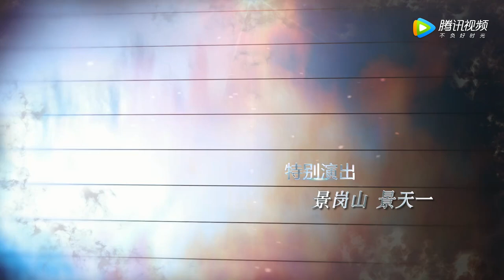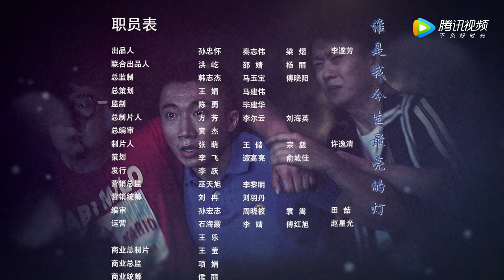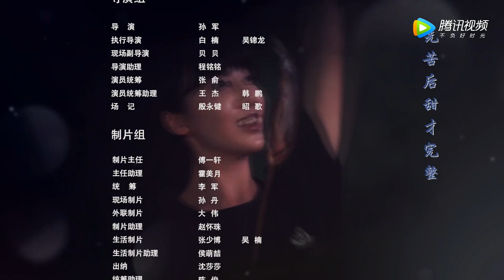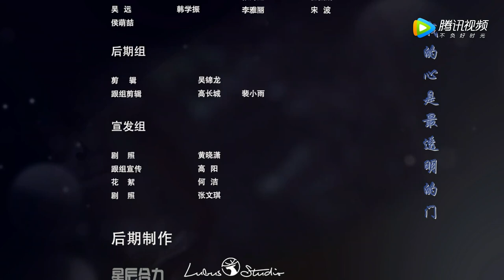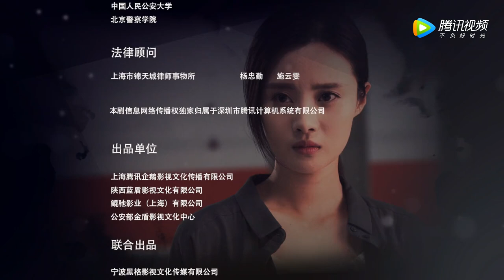【探案推理】《学警旋风》第18集——沉重父爱血的警告 常理作弊黄雀在后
〖剧情简介〗家境优越的天才少年彭飞遭遇父亲离奇死亡，为了查出事情真相彭飞考入警校，而当年经办次案的警察孟凡生竟然成为了彭飞的老师。在复杂的心绪中，彭飞和黎雯雯、杨思过等另外六名各具专长的同学组成了警校的实验班。他们青春热血，在孟老师的魔鬼体能训练和全新的虚拟案件侦破课中成长成熟越挫越勇。彭飞也逐渐发现，父亲之死的背后很可能隐藏着一个庞大的犯罪集团。毕业后彭飞忍辱负重，卧底黑恶势力内部，与昔日同学、老师里应外合，向黑恶势力发起了终极打击。终于查明父亲彭振宇的死亡真相，同时也揭开了幕后“老大”的神秘面纱。
集数：30集
更新时间：周一~周日，晚七点半，每天两集
演职人员：刘潮，隋雨蒙，李柏谊